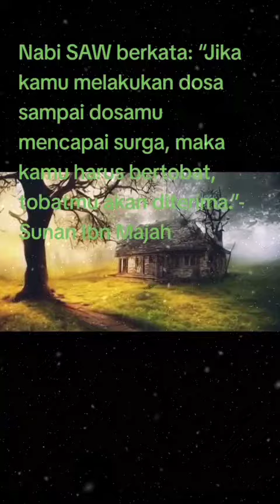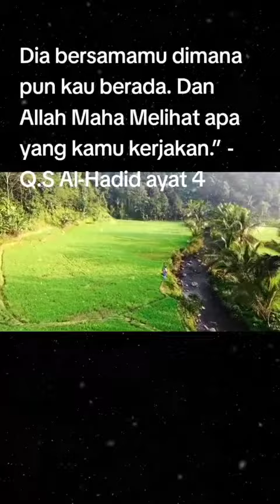katamutiaraalquran katamutiara kata katabijakviral katabijak katabijaksana